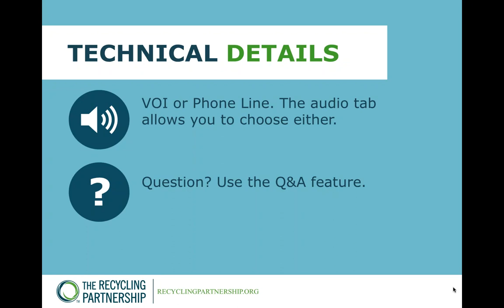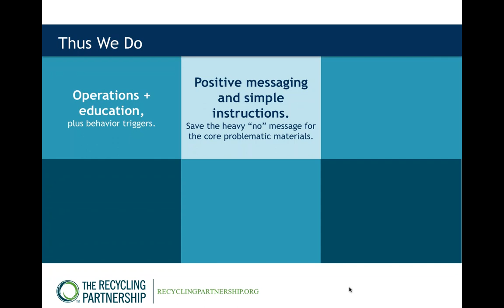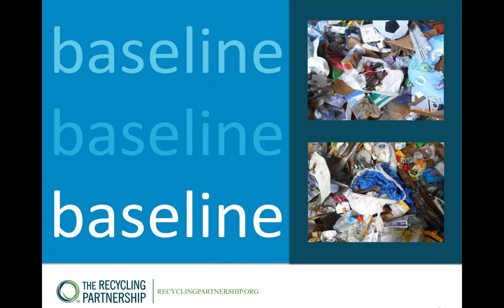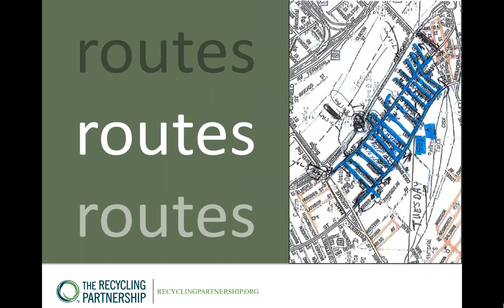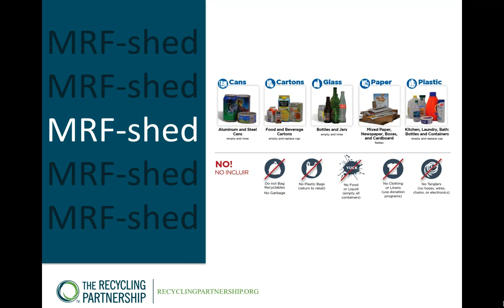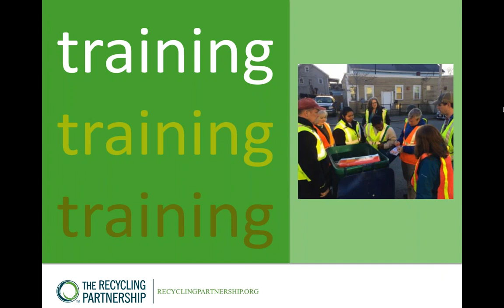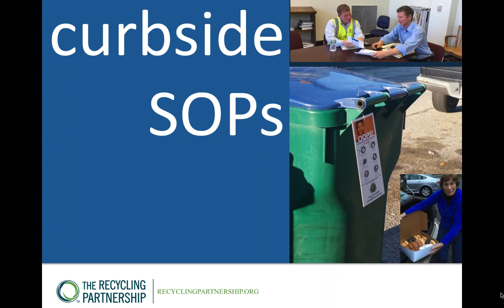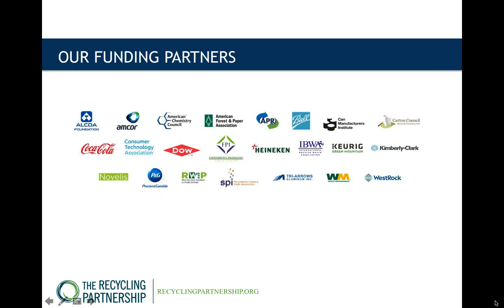Testing for Quality: Piloting BMPs Across MA webinar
Several Massachusetts communities are piloting a program to improve quality in the recycling stream. Learn from representatives of Lowell, West Springfield, Republic Services, MassDEP, and The Recycling Partnership as they talk tactics and initial results from the field.